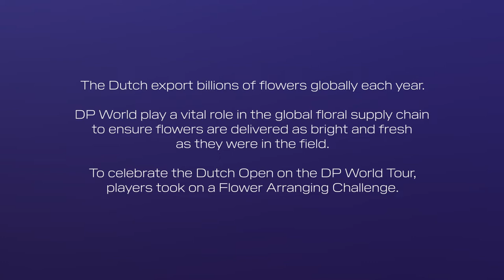DP World Flower Arranging Challenge | Dutch Open 2022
Can golfers master the art of flower arranging? DP World play a key role in the floral supply chain to enable the safe transport of beautiful bouquets around the world. We celebrated the Dutch Open this week by delivering tulips to DP World Tour players and tasking them with creating their own floral arrangements.